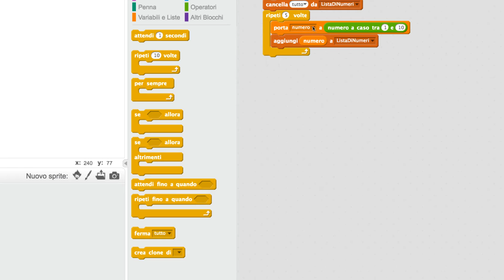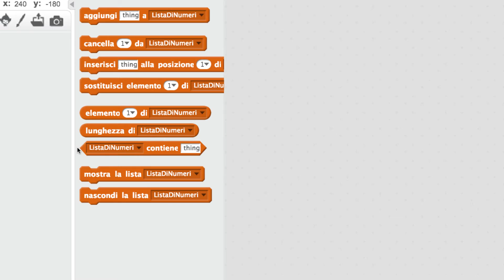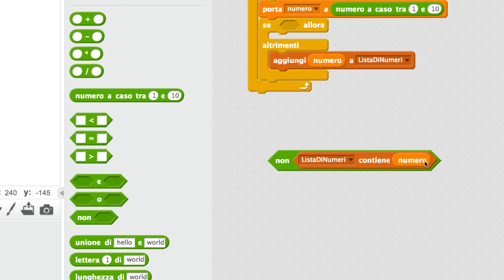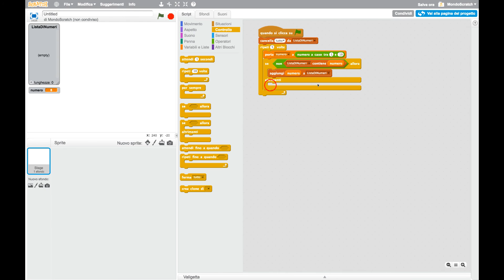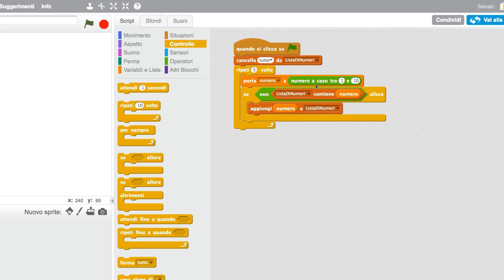Tutorial Scratch [ITA]: Come generare una lista di numeri casuali | Video#2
Video 2/4
Piccolo progetto per far caricare automaticamente una lista di 5 numeri interi, unici (cioè presenti solo una volta), compresi tra 1 e 10.
Questo piccolo progetto fatto con Scratch può essere utilizzato come base di partenza per altri progetti più grossi.

✘Raspberry pi 3 KIT
✘Tastiera usb colorata per bambini